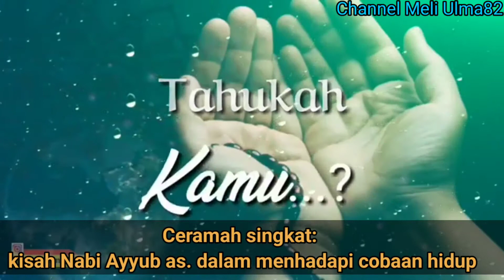Kisah Nabi Ayyub dalam menghadapi Cobaan Hidup